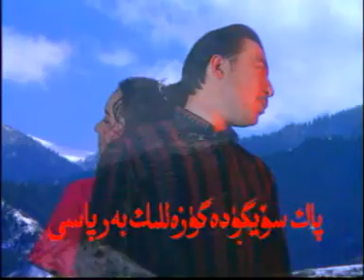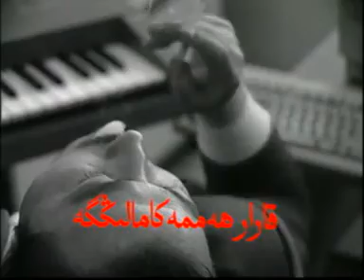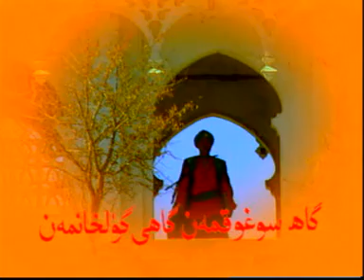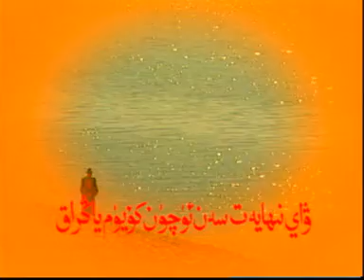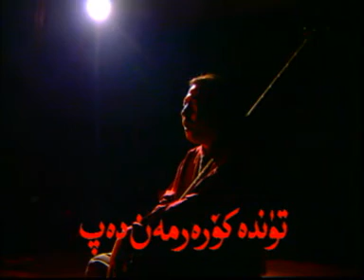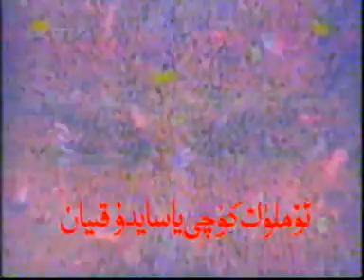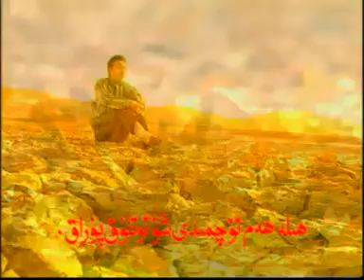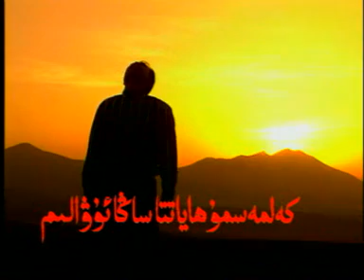arlax nahxilar 1 11